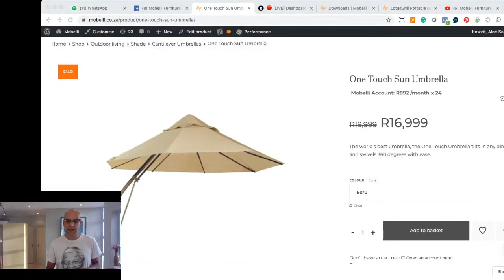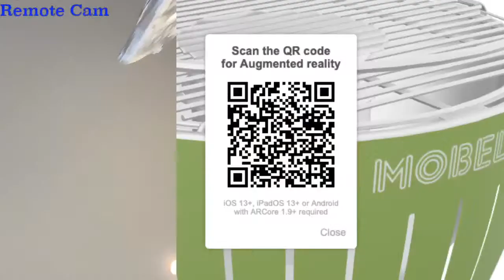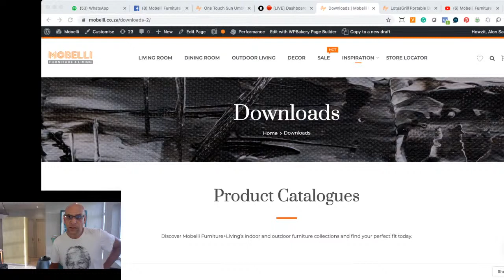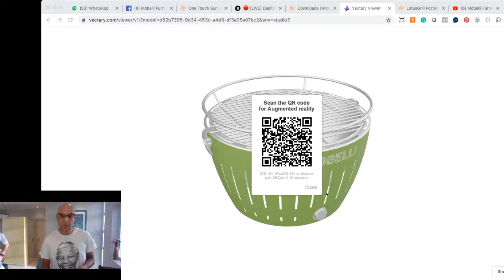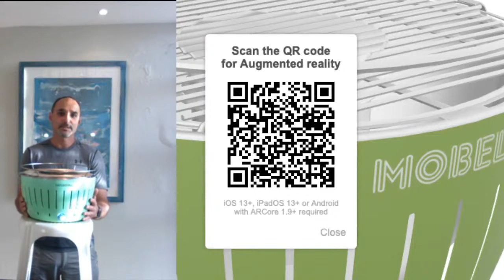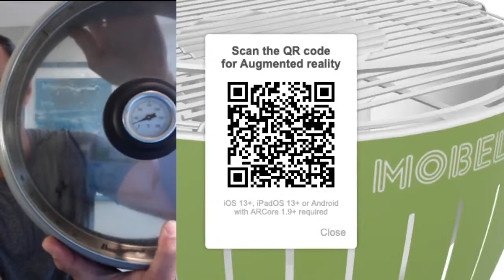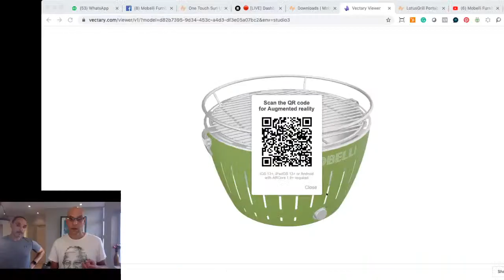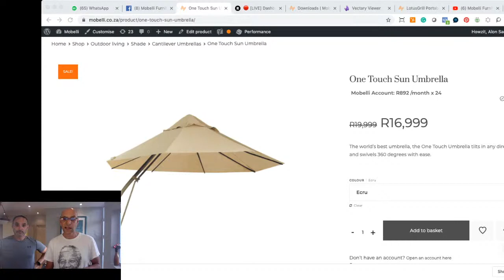Mobelli live show featuring LotusGrill and One Touch Umbrella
Join us for a view of some of Mobelli's best products, atv least the one that Alon and Aviv love.
Move forward about 4 minutes to see the start